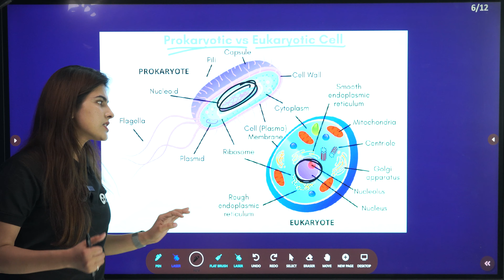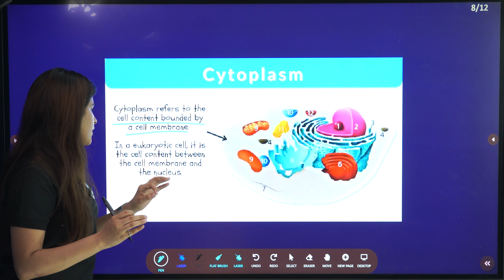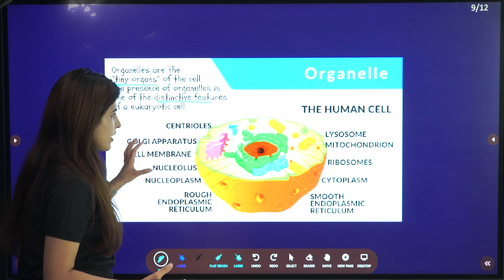Fundamental Unit of Life : CELL | PART-1 | Class 9 Science | Biology | Chapter 5 | CBSE